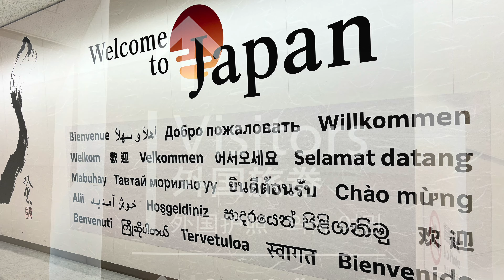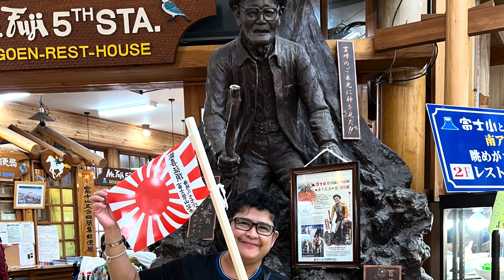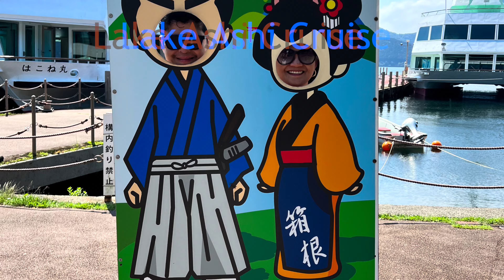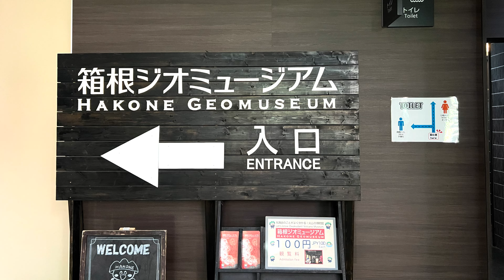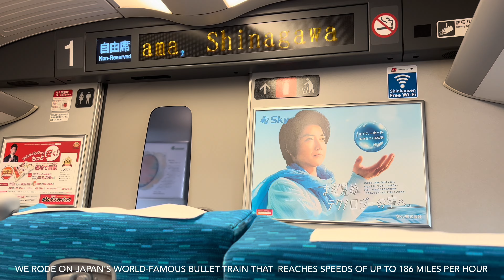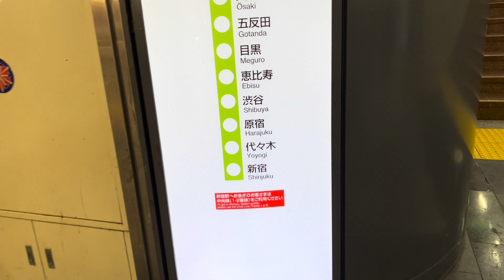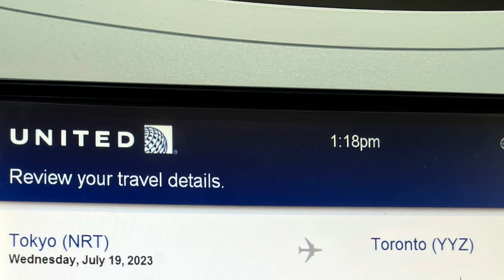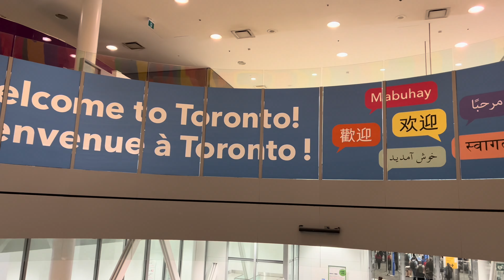Memories of Tokyo Japan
Visiting the "very shy" (at that time) Mt. Fuji, cruising at the beautiful Lake Ashi, going up up  up the highest peak in Hakone via Komagatake Ropeway, taking a ride in one of the fastest-famous bullet train in the world from Odawara station and then not finding our way out from Shinjuku station :) in Tokyo Japan is one of the best experiences we had due to the kindness and politeness of the Japanese people. I wish to start brushing the canvass again to express the beautiful colours this trip left behind us. ( ctto of all background music )